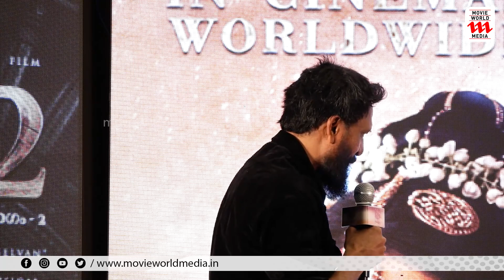ചോളന്മാർ കൊച്ചിയിൽ എത്തിയപ്പോൾ | PONNIYIN SELVAN | PRESS MEET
PONNIYIN SELVAN